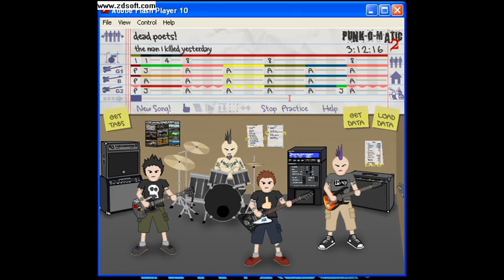Punk-O-Matic 2 [the dead poets - the man i killed yesterday]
my own composition in POM2 with my punk/hardcore band THE DEAD POETS..sorry for the video quality, its kinda suck..but the important is the audio..hope you all enjoy it..